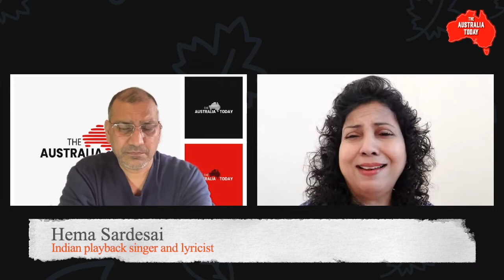Exclusive Interview with Hema Sardesai, popular Indian playback singer and lyricist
Here is an exclusive interview with Hema Sardesai.
Outspoken Hema Sardesai is a reformist who is rooted in Indian Culture.

The Australia Today is an online news portal dedicated to honest, bold, and fact-based narrative journalism. Established in January 2021, The Australia Today offers news, analysis, and opinions focusing on Australia and the Indian subcontinent.

Support The Australia Today
The Australia Today relies on the generosity of individuals to help us keep the record straight.

Follow The Australia Today Team